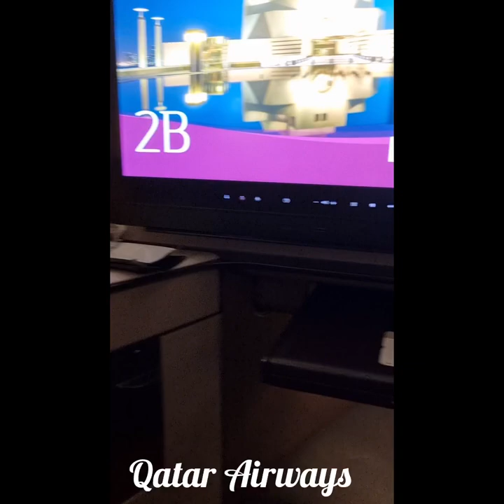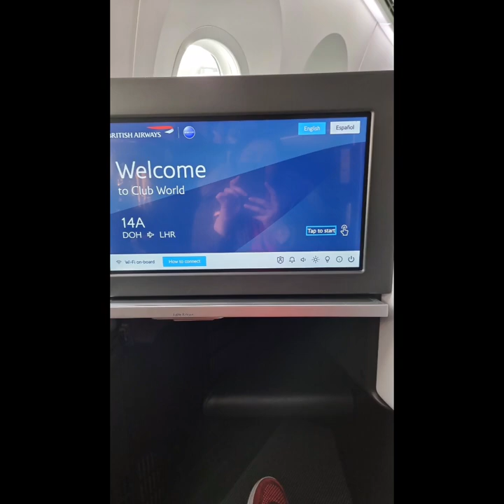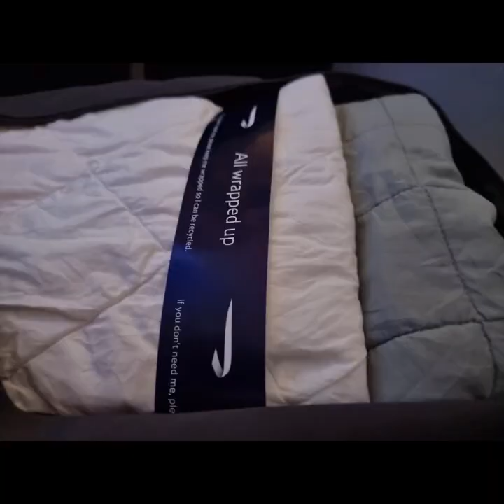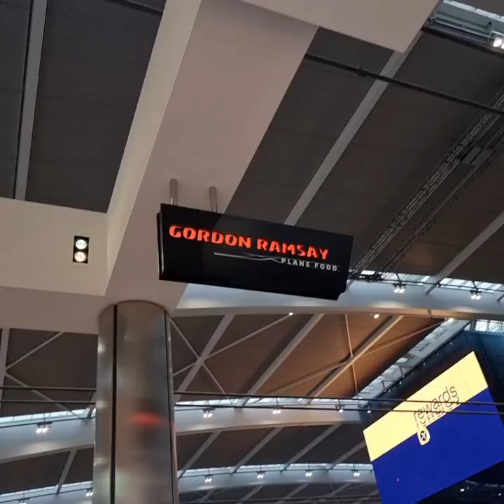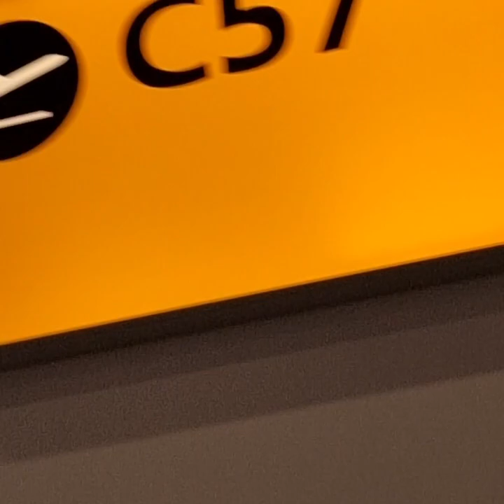It took me 36 hours to get here ! (headphones please, sorry for audio quality)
my journey from Lahore Pakistan to Vancouver